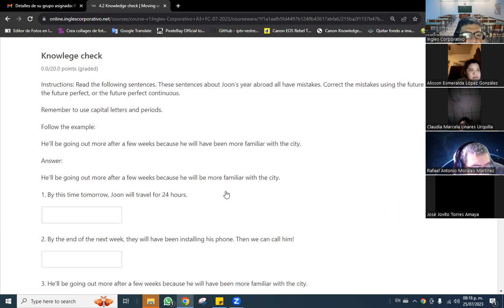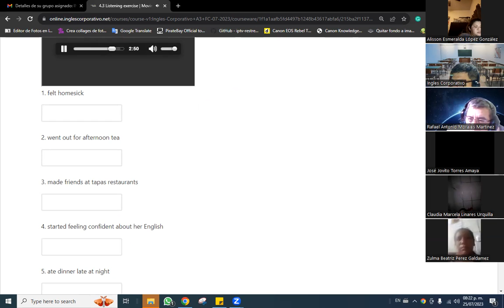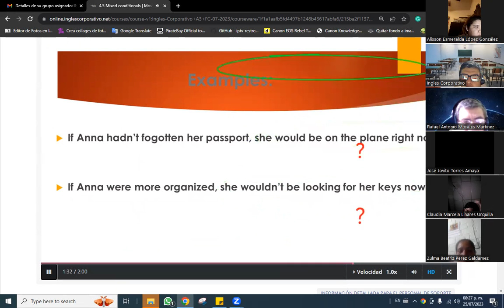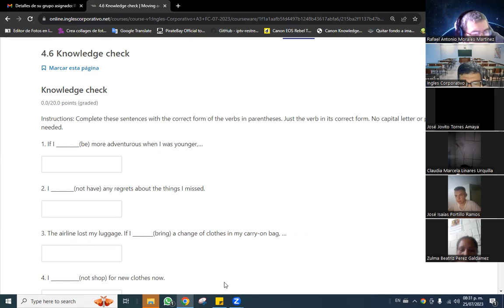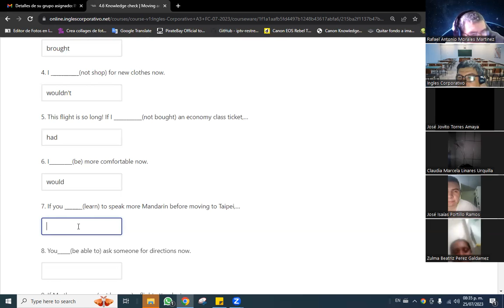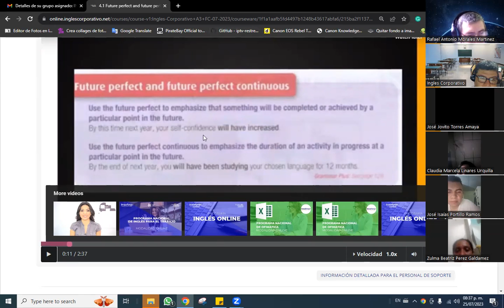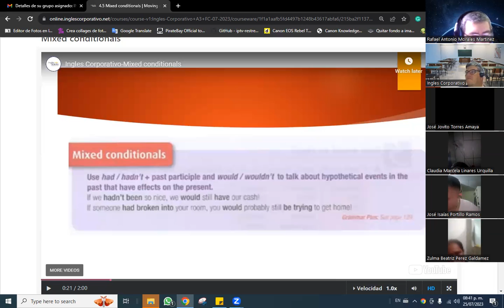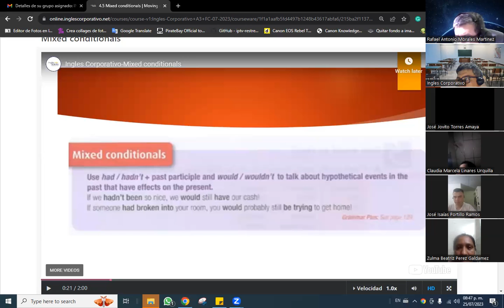SESION 14 -25/07/2023-A3-01-8-9-PM-07-23-Baltrons-Presetn & Future progressive